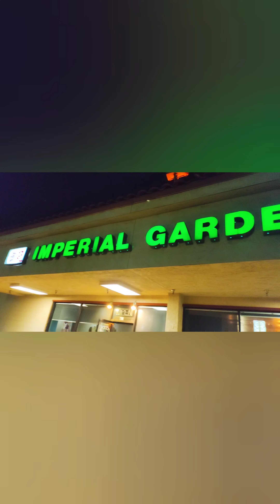Be thankful for everything!Happy Thanksgiving 2023